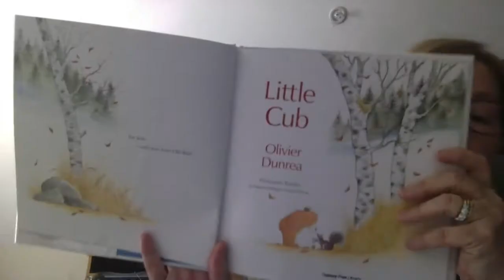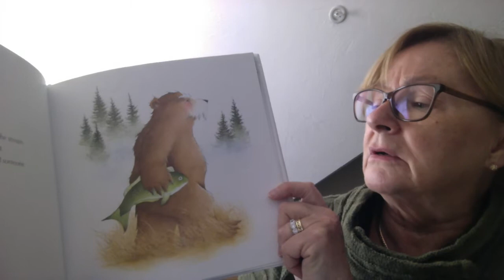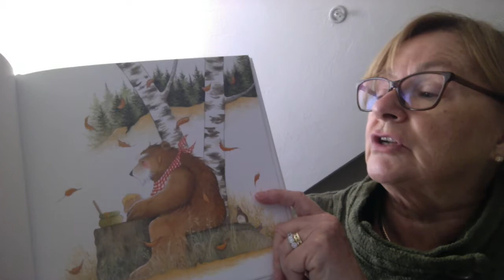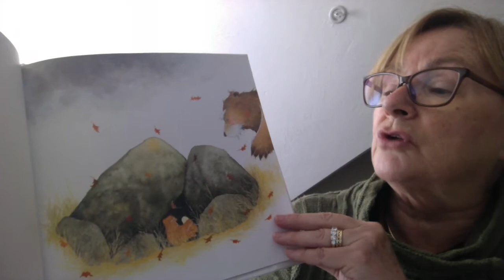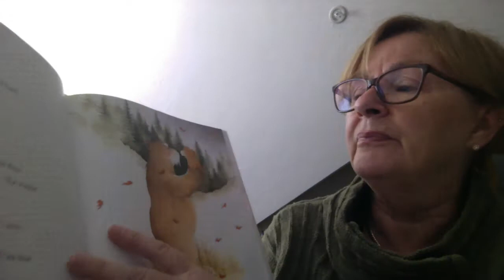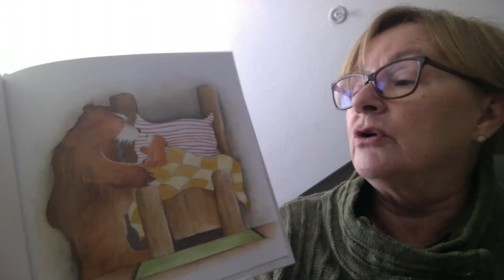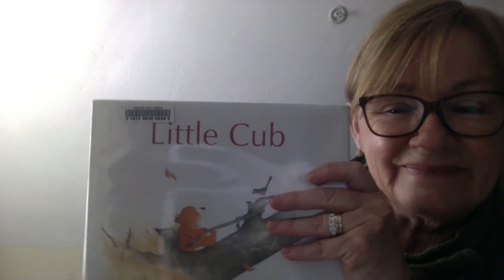Little Cub by Olivier Dunrea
A bear cub and an Old Bear are very lonely living alone in the forest.  One day they find each other and Little Cub goes to live with Old Bear.